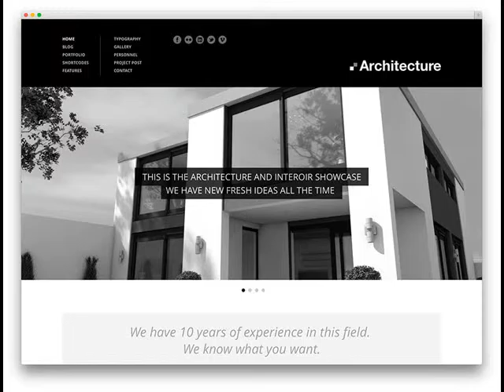Website Design in Nashville AR Small business web design .mp4